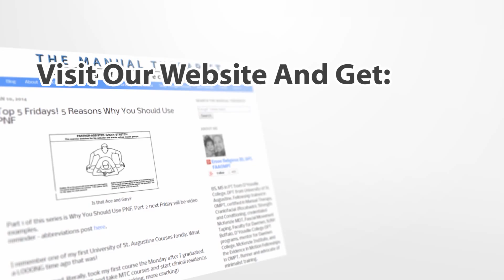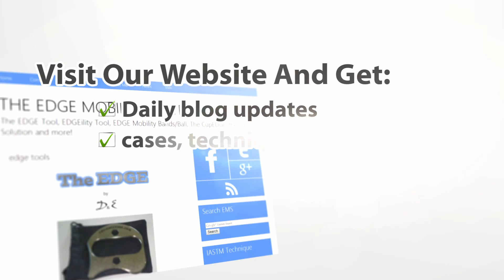Cervical Extension to Neutral Motor Control/Stabil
A motor control strategy to activate the deep cervical flexors